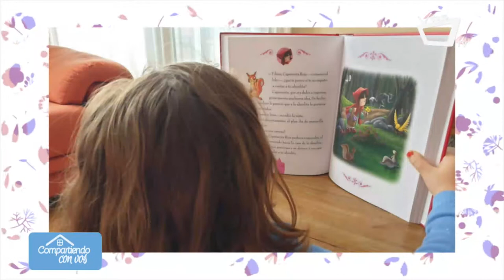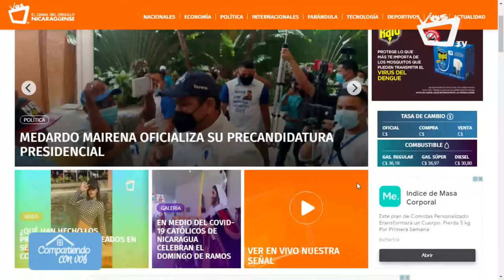COMPARTIENDO CON VOS || La importancia de contarles cuentos a los niños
El cuento es una de las bases para el desarrollo intelectual del niño, al contarle una historia podemos lograr que entienda las cosas con más rapidez, que su cerebro trabaje con mayor certeza.